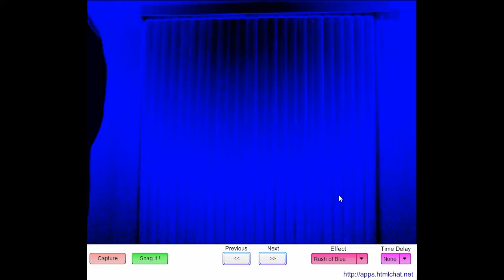Rush of Blue